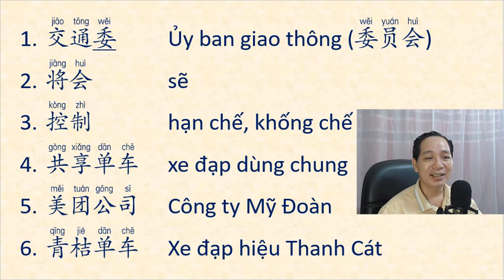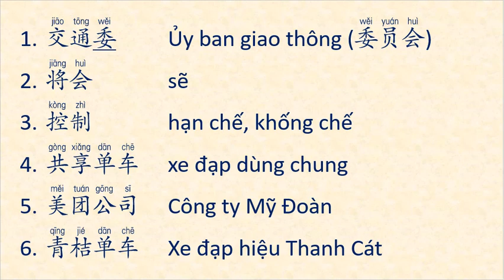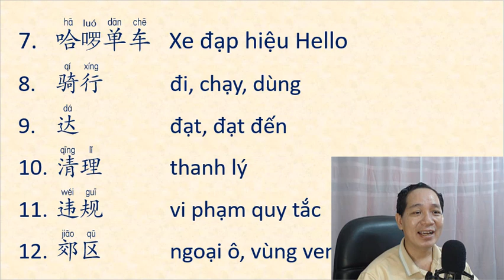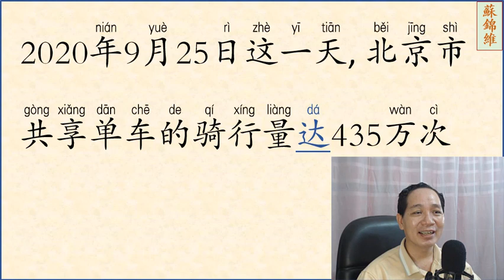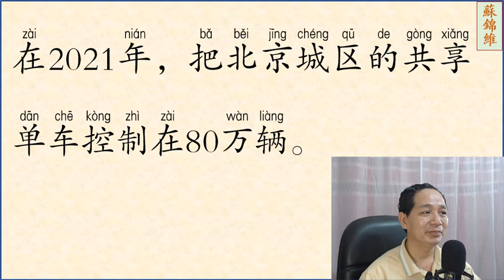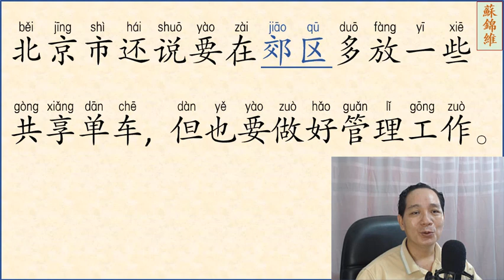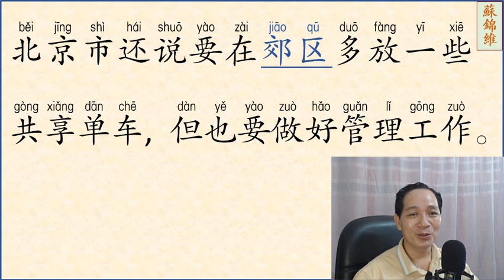ĐỌC BÀI VĂN NGẮN PHẦN 21 (NÂNG CAO)